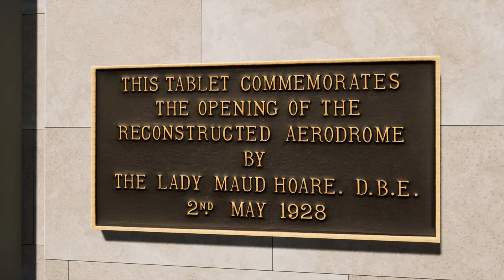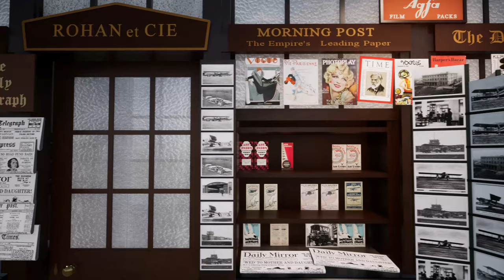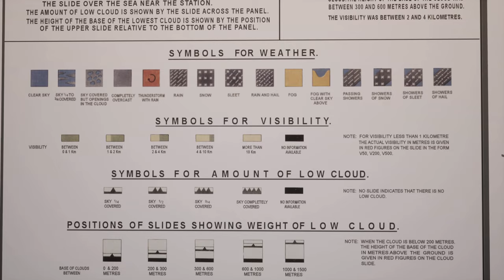Airport House the Movie Part 1 "Departure", Croydon Airport 1928 (Twinmotion 2021 & SketchUp) Draft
A first draft of a departure journey through the newly opened Airport House at Croydon Airport 1928.